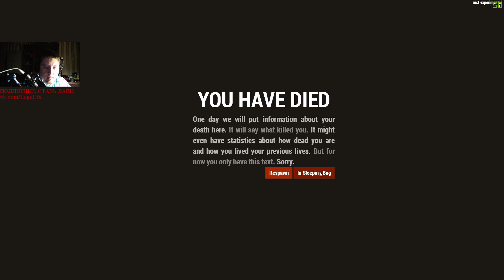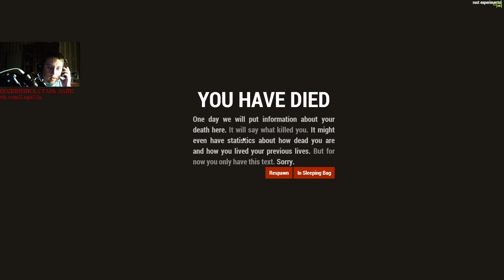Experimental Rust - Raiding THE BIG HOUSE / Рейд Дома В новом РАСТЕ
RAIDCALL
8488669